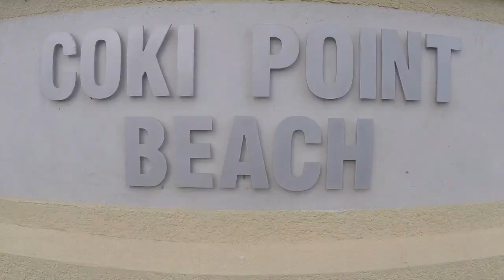Best Moments from SIX Month on Board Cruise Ship.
0:00 Inside the ship
0:09 Sant Martin
0:55 Sant Thomas
1:43 Greece Santorini
2:48 Sant Thomas
3:39 Inside the ship Crew corridor
4:07 Aruba
4:16 Greece Santorini Oia
4:29 Celebrity Reflection Martini Bar
4:46 Celebrity Reflection Bistro on Five
5:01 Ocean View Cafe
5:32 Painting on fire
5:59 Cpeciality Restaurant on Ship "Tuscan Grill"
6:48 San Juan Puerto Rico " Cheesecake Factory"
7:04 Behind the Scenes-Between the Show
7:37 Barbados - Local Acapella
We are professional circus performers and this channel will bring you trough the best moments of artistic life, shows, traveling around the world, some fitness trainings, life at sea as a performers and source for cruise vacation inspiration. Also funny moments with our amazing home pets.

You will see where we were sail and discover exciting excursions trough our eyes , also enjoy many life stories in all the incredible places we visit.
We are professional circus artists who work on the ship and travel all over the world.